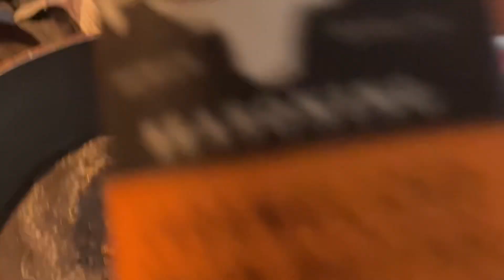Can I be honest ?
Wassup Chi-Ni Mob, Daily Gang..
It’s ya girl Chaniese spelled like Chinese but with an a!
 Today’s video:  Being open and honest; On the road to a testimony.

“Don’t worry about anything; instead, pray about everything. Tell God what you need, and thank him for all he has done.”

Apps I used to edit my Video:
 1. CapCut
2.Eraser
3.VLLO
4.Thumbnail Maker

Stay encouraged,and give any situation over to God.